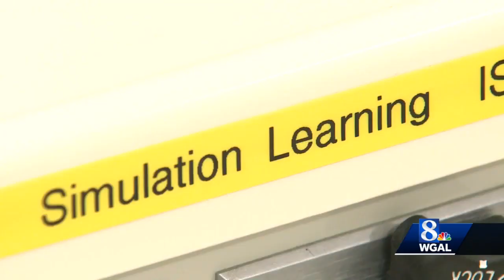students visit PA college of health